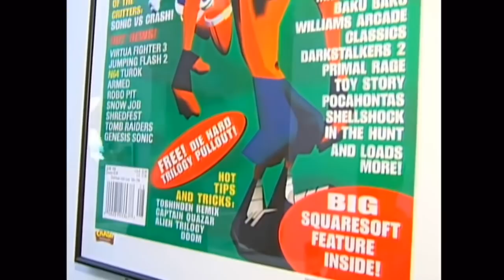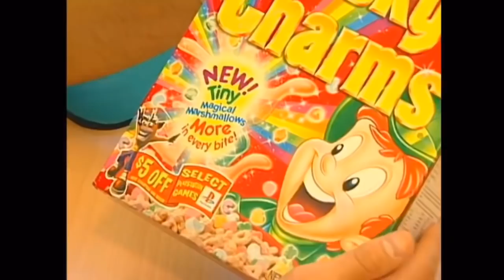Crash Team Racing - A Visit With Naughty Dog! - Electric Playground (1999)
It’s been 20 years since Crash Team Racing! Let’s go with Tommy Tallarico to visit with Jason Rubin, Andy Gavin and the team that made CTR!

EPN shirts, coffee and more are available through here: EPN.tv/Merch